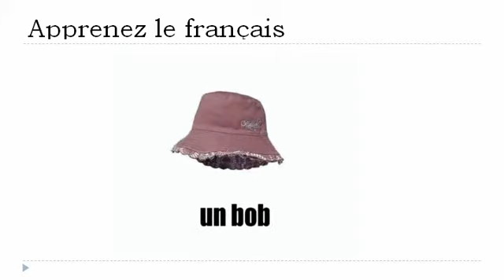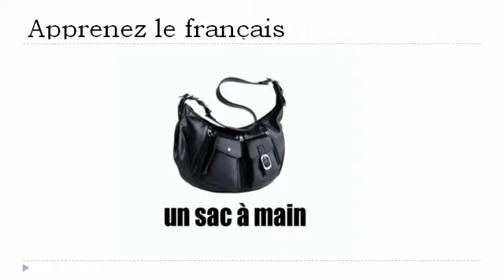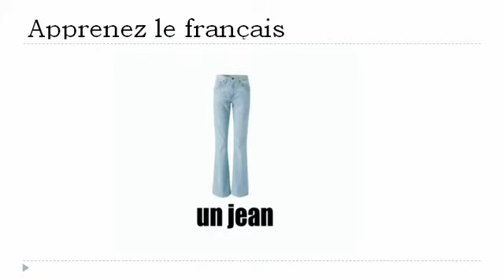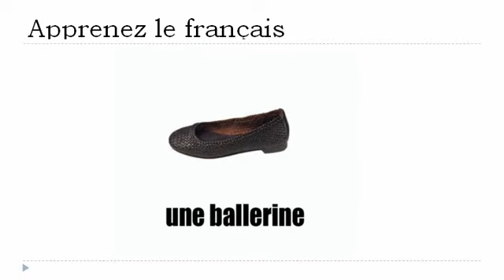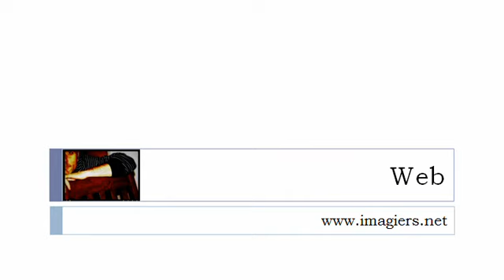学习法语的 = 妇女的服装及衣着附件